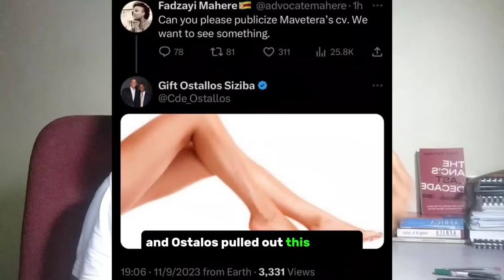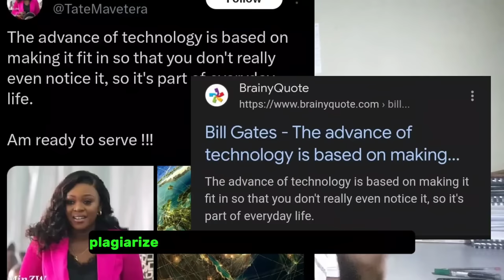ED Mnangagwa's new Minister Embarrassed on live TV and on Twitter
The New Minister of ICT Tatenda Mavetera was left with an egg in her face after she got caught plagiarizing quotes by Bill Gates in order to prove that she is capable.